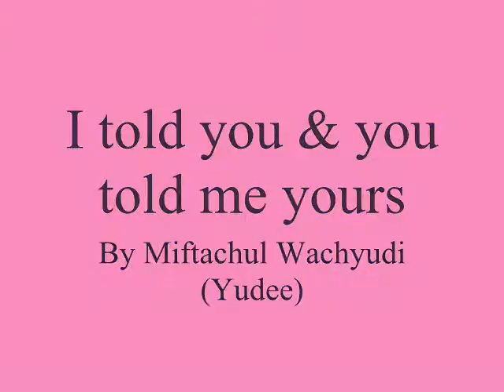I told you & you told me yours ,